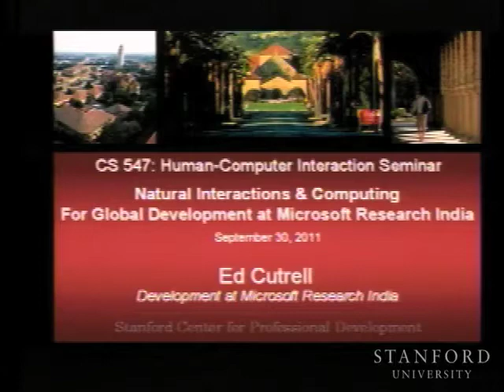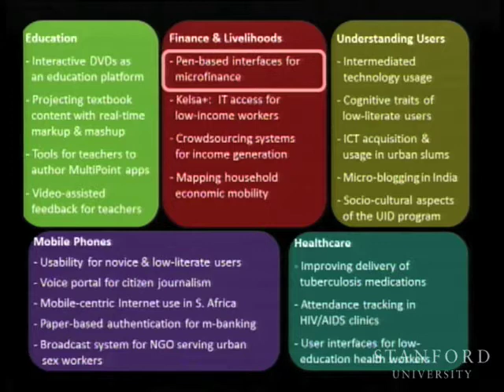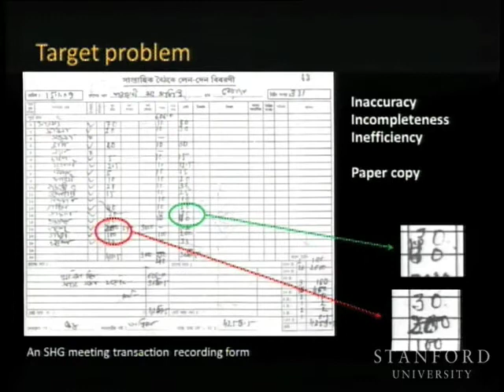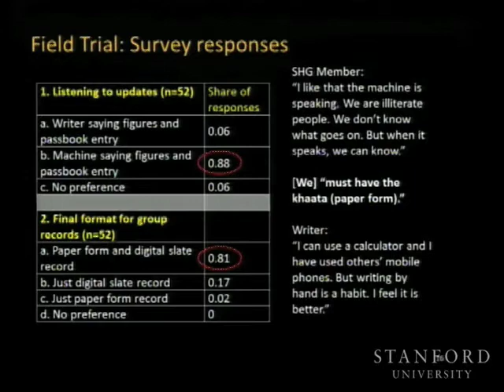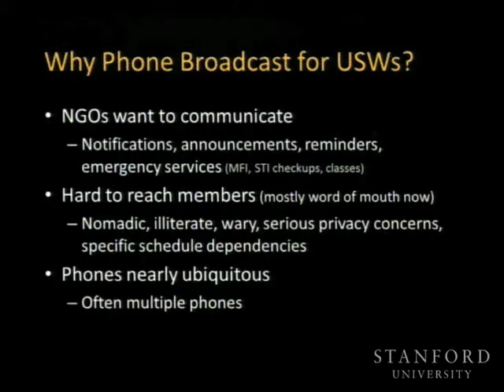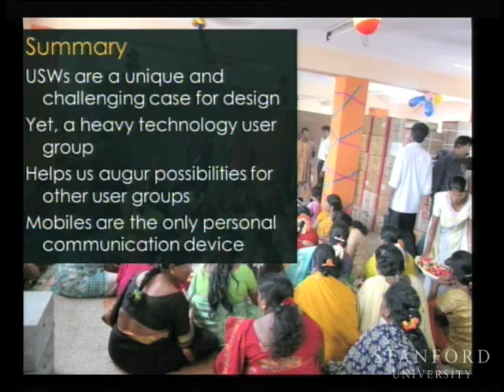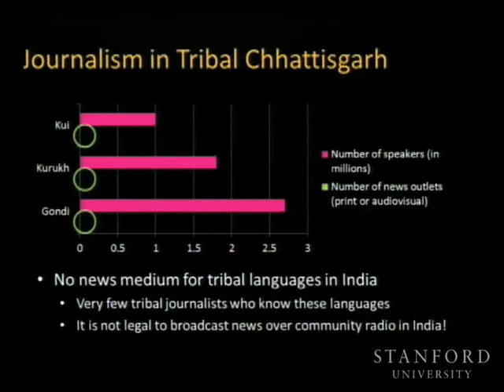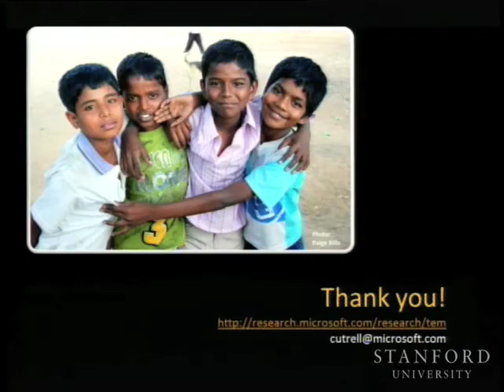Natural Interactions & Computing for Global Development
(September 30, 2011) Dr. Ed Cutrell explores the challenges of introducing technology into emerging markets with regards to native interface design. He demonstrates two ongoing Microsoft projects for rural India: a spreadsheet computer with a paper interface and a telephone-based citizen journalism portal.